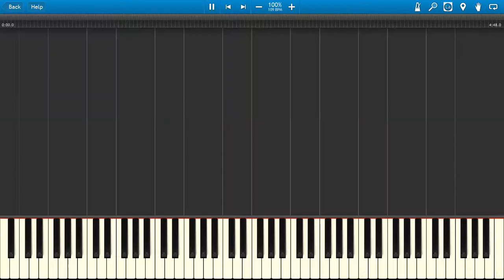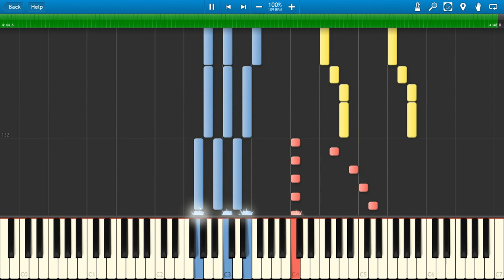Łzy Narcyz się nazywam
Łzy Narcyz się nazywam piano.